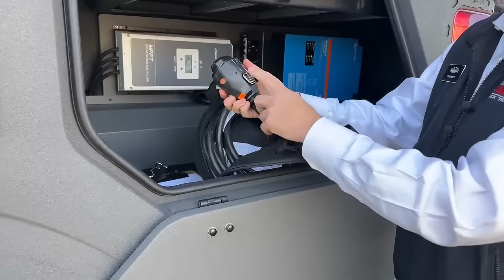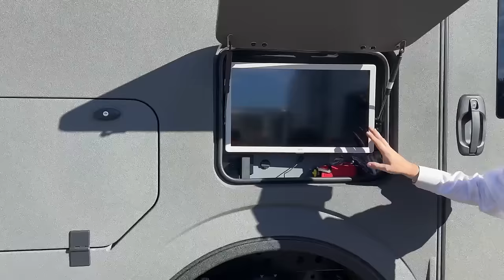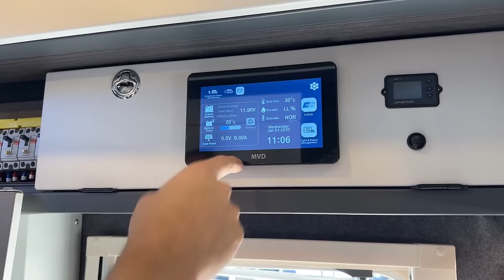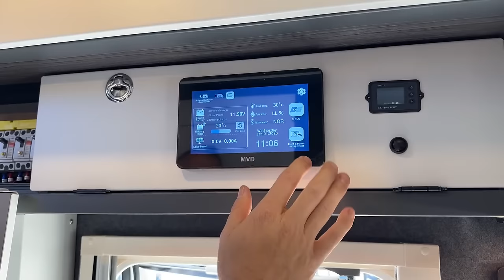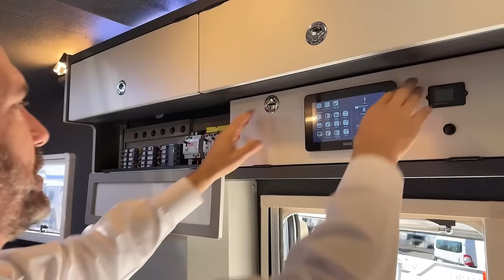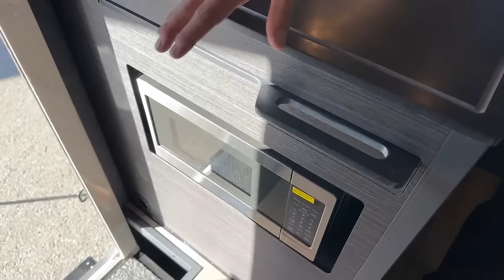2024 27North RexRover CC350 New 4X4 Overland RV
deanjonesthetowablesguy is walking around a 2024 27North RexRover CC350 4X4 Expedition Truck - 5N231583. This 4X4 Adventure Truck is built on the Ford F-350 Super Duty Lariat Chassis Power by a Ford Power Stroke. The Truck has also been upgraded with an off-road adjustable Icon Suspension. The rugged offroad camper shell is Kevlar-coated and scratch-resistant. The interior gives you comfort no matter where you are with a king-size bed, passthrough into the cab, bathroom with toilet and shower, kitchen with induction cooktop, microwave, sink, and domestic refrigerator; the living space also has a convertible booth dinette; television, air conditioner and plenty of storage compartments. Live at Transwest Truck Truck RV Of Fredrick